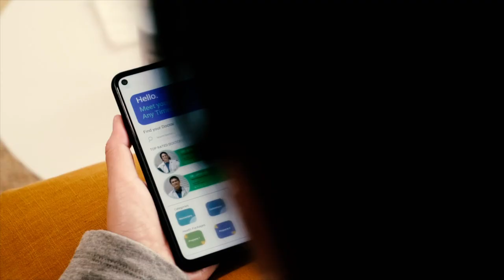23 Dog Sleeping Facts Every Dog Owner Should Know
23 Dog Sleeping Facts Every Dog Owner Should Know

Discover 23 fascinating facts about dog sleep in this enchanting video! From adorable sleeping positions to dream cycles, we delve into the secrets of canine slumber. Join us to understand the importance of sleep for dogs and how to create the perfect sleep environment. Get ready for a captivating journey into the world of dog sleep. Sweet dreams!